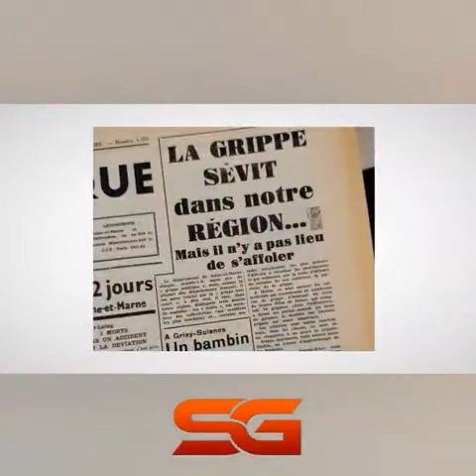12 février 2021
Vidéo de Salman